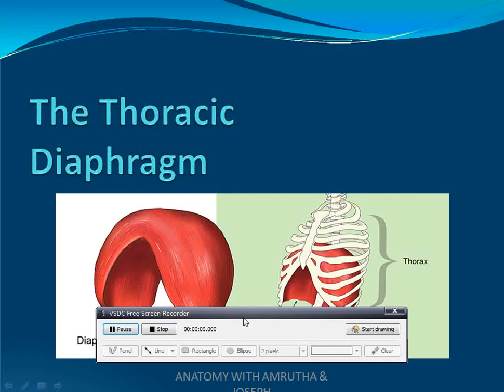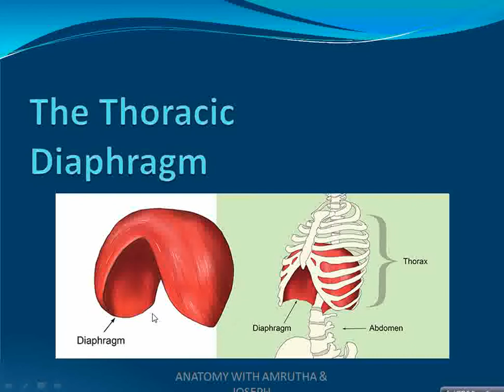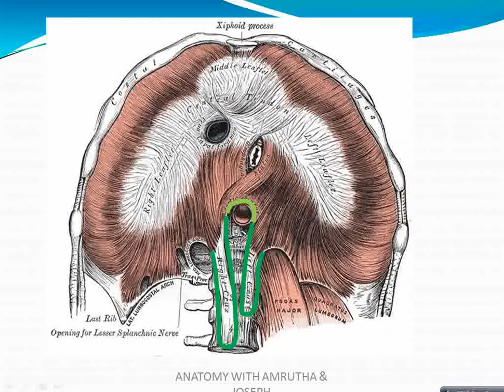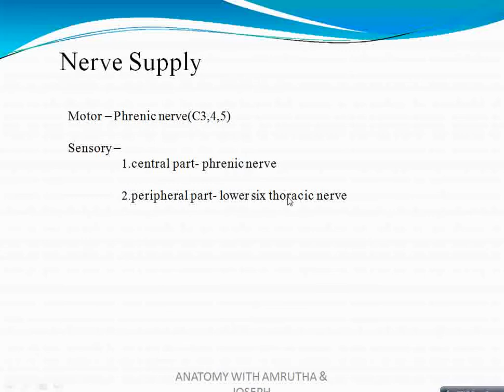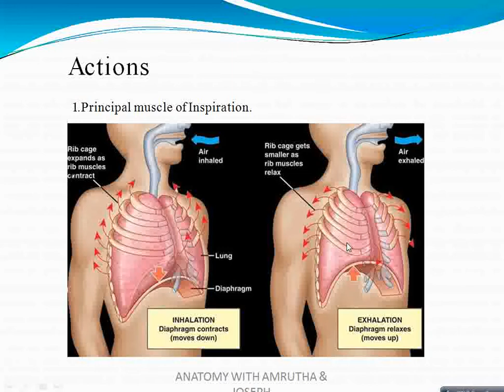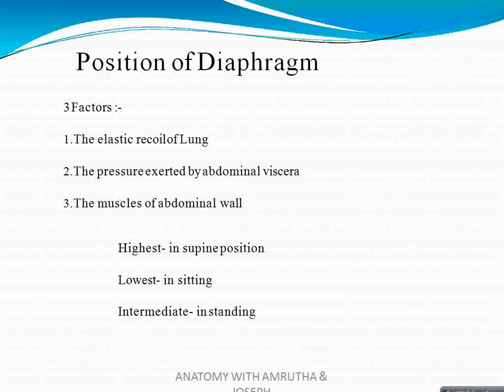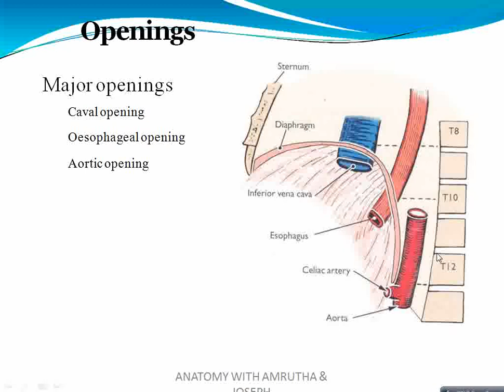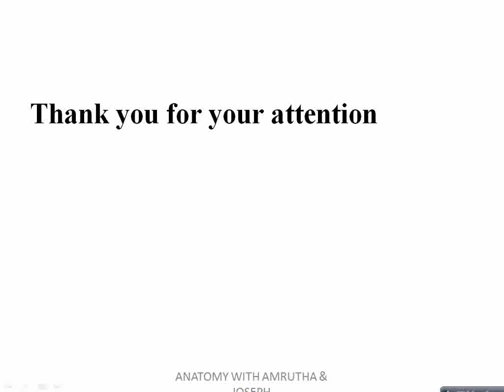ഡയഫ്രം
ഡയഫ്രം.DETAILED EXPLANATION AND VIVID DEMONSTRATIONS OF PARTS,LOCATION,DIVISIONS,BLOOD SUPPLY,NERVE SUPPLY,LYMPHATIC DRAINAGE,RELATIONS,CLINICAL ANATOMY,OF RELATED VISCERA/ORGANS/STRUCTURES
USEFUL FOR ALL MEDICAL STUDENTS(MBBS,DENTAL,BHMS,BAMS,BPT,AHS,NURSING).
MEDICAL ANATOMY THEORY CLASSES,HISTOLOGY DRAWING.
ANATOMY OF HUMAN BODY.
HUMAN EMBRYOLOGY.
REPEATED QUESTIONS OF ANATOMY IN EXAMINATIONS.
HOW TO PERFORM BETTER IN ANATOMY EXAMINATIONS?